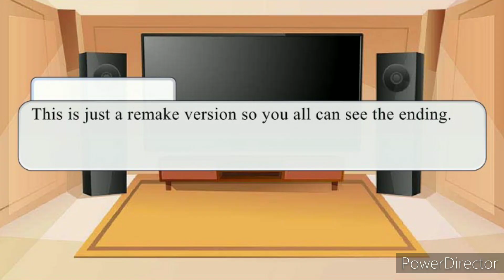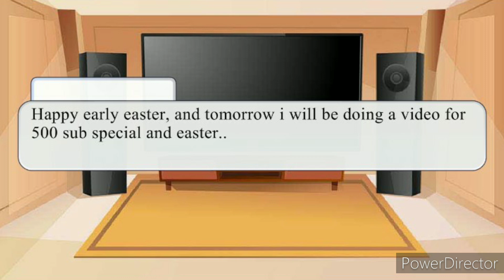//Missing Children's react to Chris. Afton(Remake)//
This is a remake so you all can see the ending, but since it was like the other one I changed some stuff. BTW, happy early Easter!

Credit to people who made the memes!!